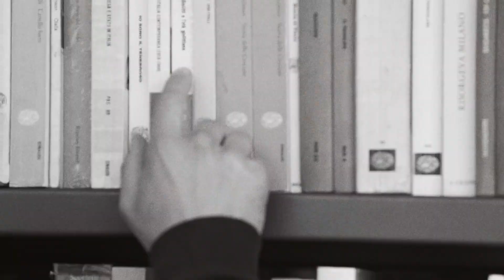FW20/21 Advertising Campaign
The new Fall Winter 2020 Campaign takes us on a journey to rediscover Milan, the city where the story began.